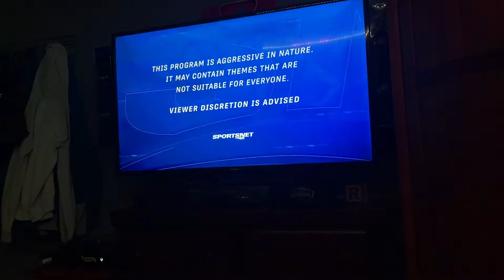Sportsnet viewer advsory